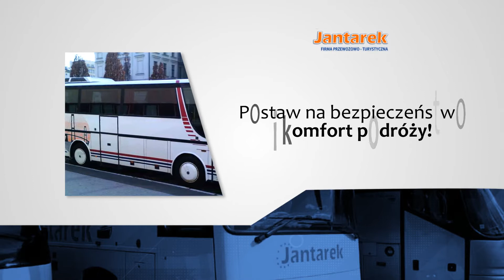Firma transportowa Koszalin Jantarek Krzysztof Dolęba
FirmaTransportowa Jantarek rozpoczęła swoją działalność ponad 20 lat temu. Jej siedziba znajduje się w Koszalinie. Właścicielem jest Krzysztof Dolęba.

Firma od wielu lat zapewnia swoim klientom profesjonalny przewóz osób. W ramach oferty obsługuje między innymi wyjazdy okolicznościowe, turystyczne, a także wycieczki szkolne, pielgrzymki i wyjazdy firmowe.

Jantarek proponuje wynajem autokarów i busów w świetnej cenie. Dysponuje czteroma autokarami powyżej 50 miejsc siedzących, a także czterema busami od 8 do 30 miejsc siedzących.

Pojazdy wyposażone są w klimatyzację i wygodne fotele.

Zapraszamy.